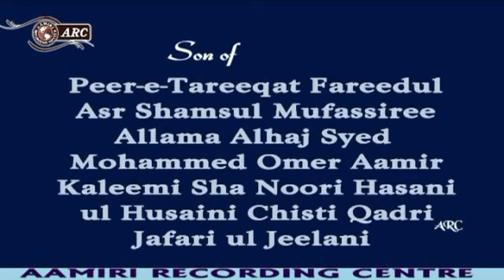Tafseer-E-Quran-By-Silsila-E-Aamiria part 29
peer-Zada-Syed-MD-Raza Ul Huq Aamir Aleemi Shah Aamiri Chisti Qadri Sajjada Nasheen Silsila-E-Aamiria